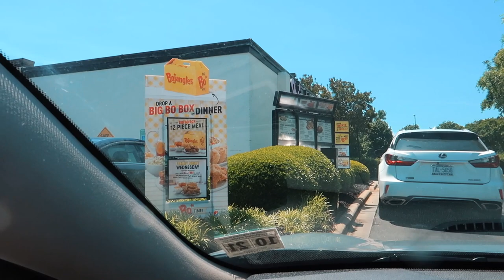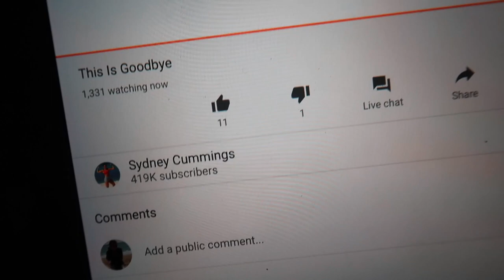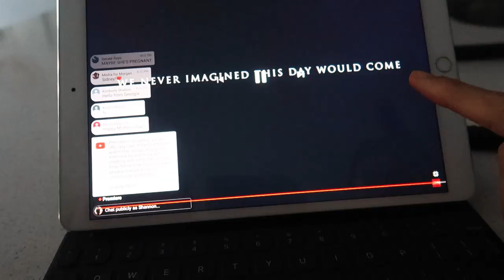QUARANTINE DAY #56 || marshalls again, going on a run + charcuterie!! || Coronavirus / COVID-19 Vlog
helloooo FOMOfam! I hope y'all are staying safe and healthy! I've been uploading videos literally daily like every.single.day for the last few weeks and this will probably continue to be a daily thing for as long as quarantine is going on lol so make sure you subscribe! And I hope you enjoy the video! Be sure to leave your thoughts and comments below! I LOVE to hear your feedback! ♡
xoxo

Things Mentioned:
Ninja Air Fryer